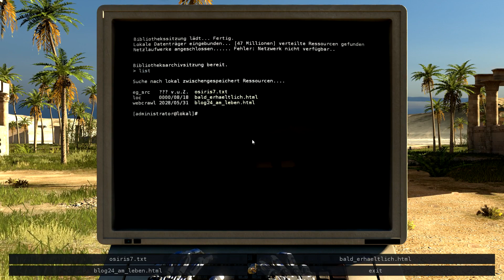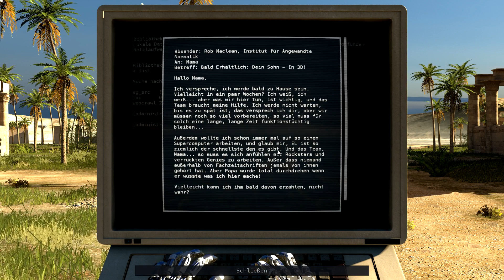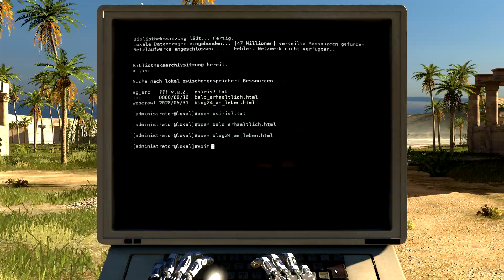Jetzt wird's schwer - The Talos Principle #23 [LET'S PLAY] [DEUTSCH] [HD+]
Die Rätsel ziehen jetzt ordentlich an! Es wird eindeutig kniffliger! Ich weiss nicht wo das noch hinführen soll! :D

Dieses Projekt kann noch nicht wirklich "Let's Play" genannt werden, da ich noch gar nicht weiss, ob ihr (liebe Community) überhaupt wollt, dass ich weiterspiele! Schreibt es daher bitte in dei Kommentare! Ich würde mich sehr freuen!

In "The Talos Principle" geht es um einen Androiden, der in eine mystische, griechische(?) Welt geboren wird und dort einige Aufgaben zu erfüllen hat. Das Prinzip erinnert sehr stark an "Portal" und ich bin gespannt was uns erwartet!

Entwickler: Croteam
Publisher: Devolver Digital